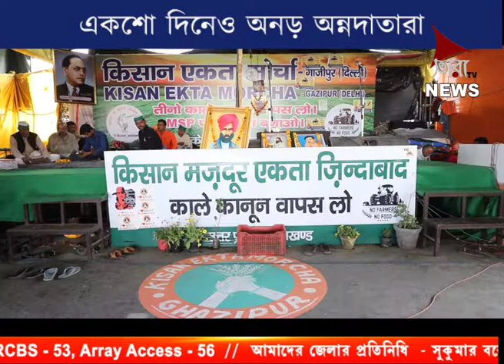Farmers Protest # Gajipur , Singhu,Tikri Border# 100 Days of protest agaisnt three contentios laws.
একশো দিনে পড়ল তিন কৃষি আইন প্রত্যাহারের দাবিতে কৃষক আন্দোলন । বিভাজনকে দূরে সরিয়ে আন্দোলনেই ঐক্যবদ্ধ হরিয়ানা-পঞ্জাব । কেন্দ্রের কৃষকবিরোধী তিন আইন বাতিল করে নূন্যতম সহায়ক মূল্যে ফসল কেনার দাবিতে আরও তীব্র হচ্ছে রাজধানীর সীমান্তের লড়াই ।